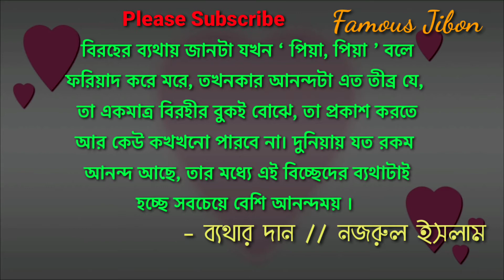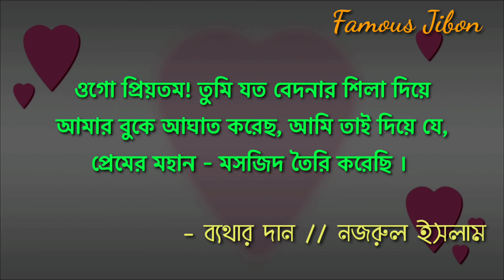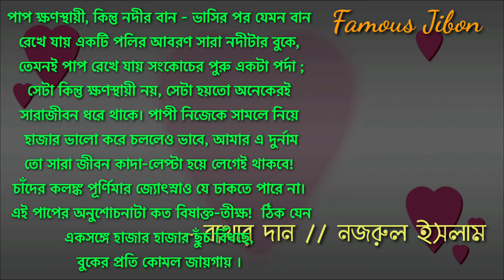‘ব্যথার দান ’গল্পের কিছু ব্যথাভরা কথা || কাজী নজরুল ইসলাম ||Bether Dan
কাজী নজরুল ইসলাম বিদ্রোহী কবি নামেই অধিক পরিচিত। কিন্তু নজরুলের  প্রেমের কবিতা, প্রেমের গান, প্রেমের গল্পগুলিও খুব জনপ্রিয়। নজরুলের প্রেমের গল্পগুলি পড়তে পড়তে মন বার বার কেঁদে ওঠে। চোখে জল আসে। ‘ ব্যথার দান ’ নজরুলের তেমনি একটি কষ্টভরা, হৃদয় ছোঁয়া, চোখে জল আনা গল্প। এই ভিডিওটি বানানো হয়েছে প্রমিক কবি নজরুলের ‘ ব্যথার দান ’ গল্প থেকে তেমনই কিছু বেদনাতুর লাইন নিয়ে।

 voice - Dhananjoy Debsingha